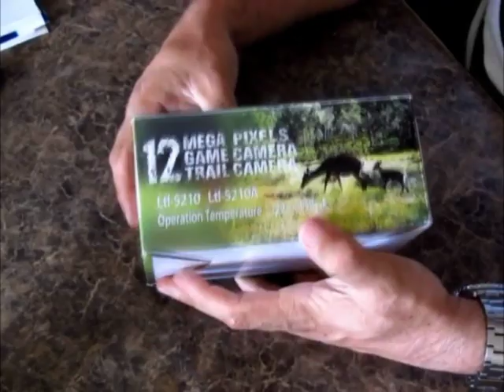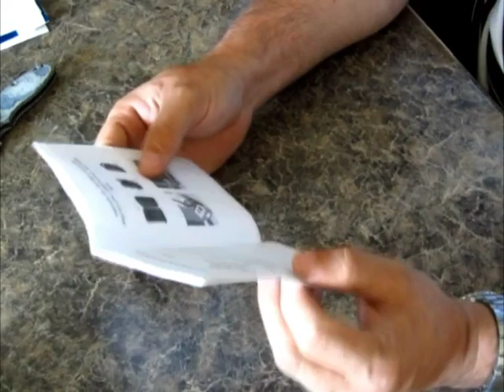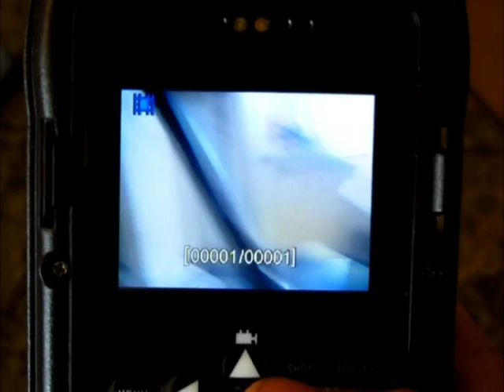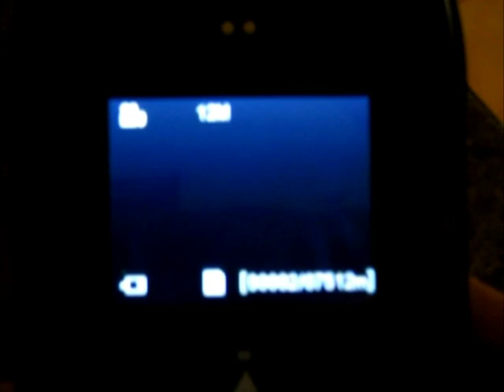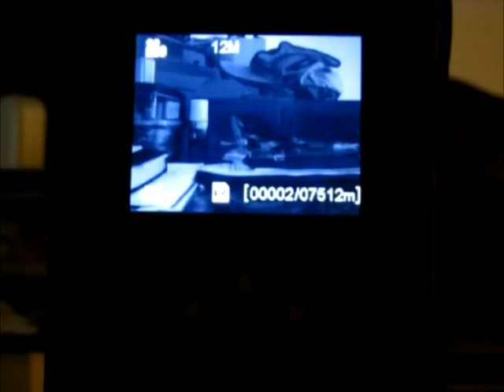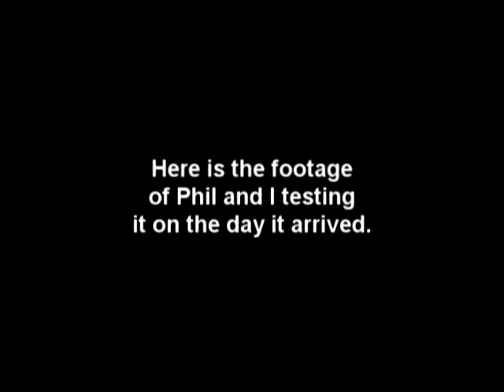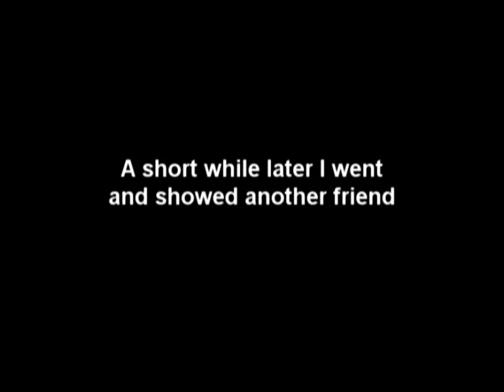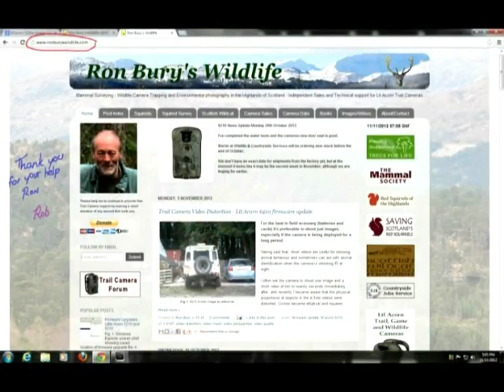LTL ACORN 5210A Trailcam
Link to the eBay store in Australia that I bought this